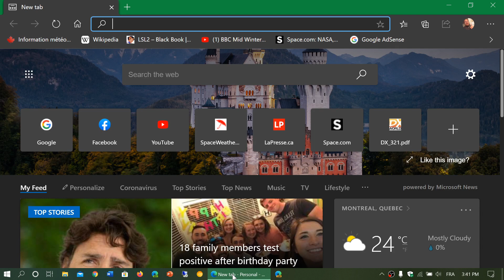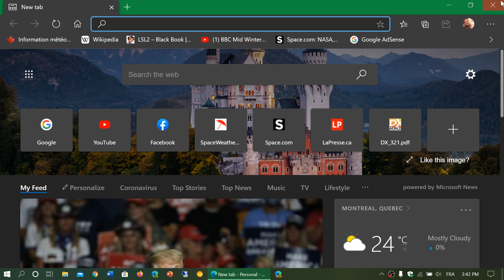Microsoft Edge browser problems with YouTube a Fix will be in the next update June 25th 2020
Users of Ad Block plus seem to have problems with YouTube playback